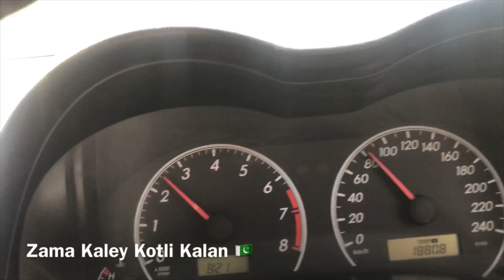Kotli Kalan Trip To Peshawar 🇵🇰 Kpk 2020